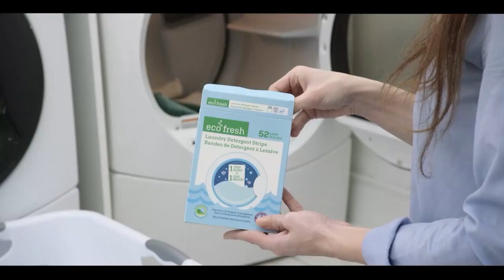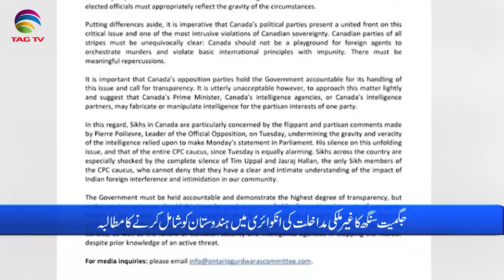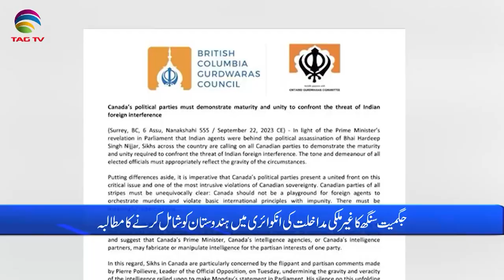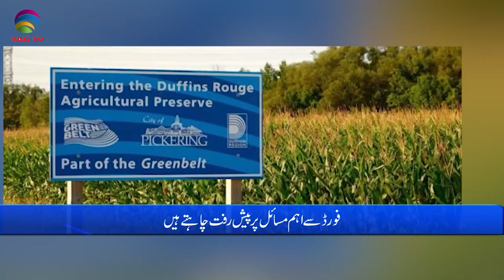International and Canadian News - September 25, 2023